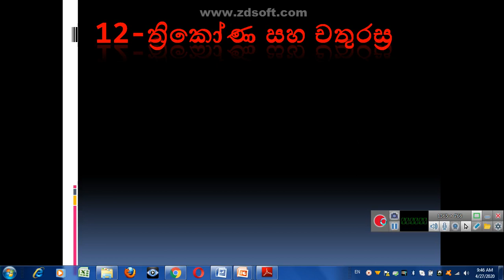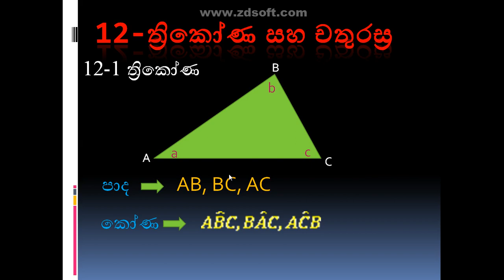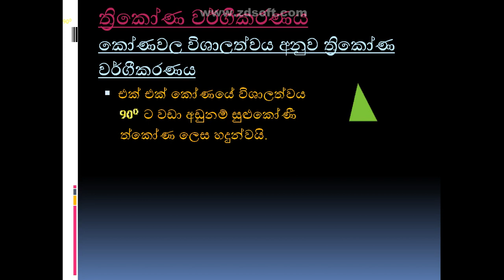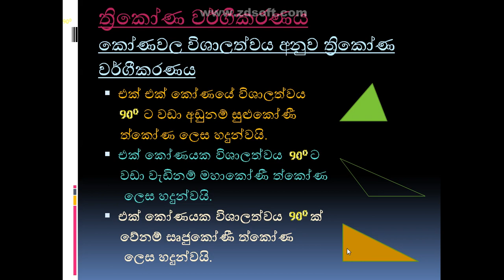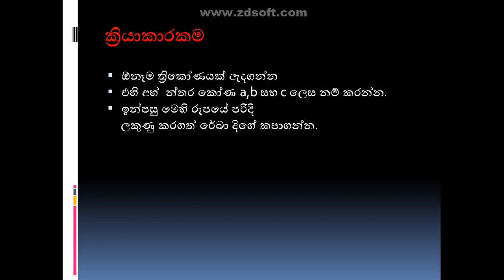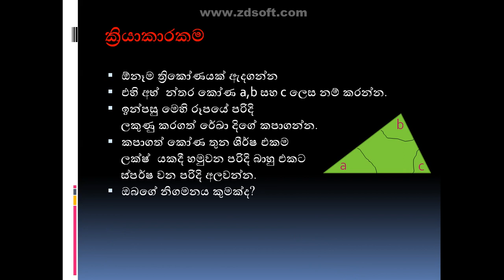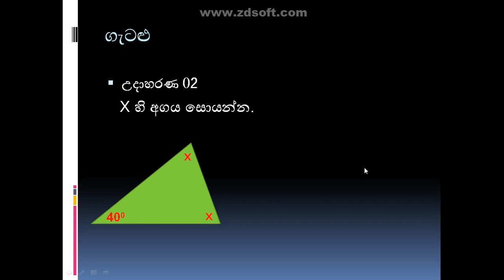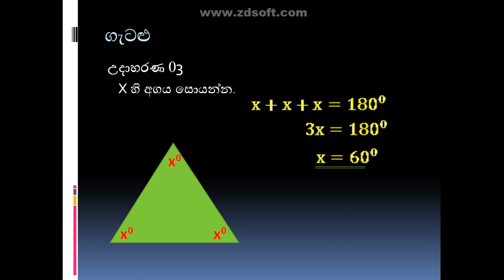Sajeeva Priyashantha 8-1